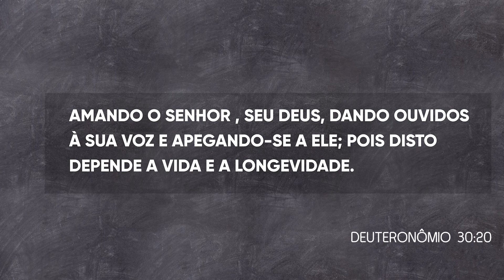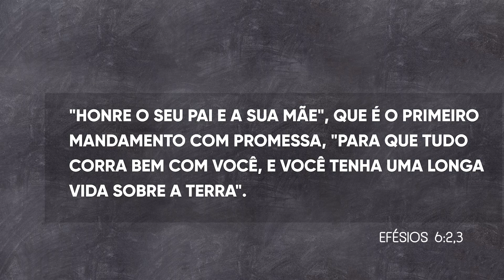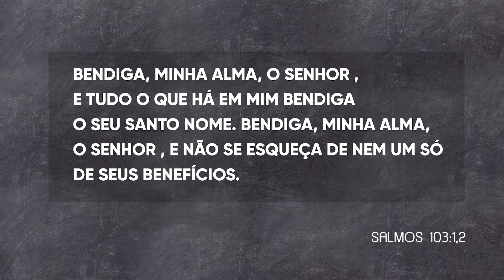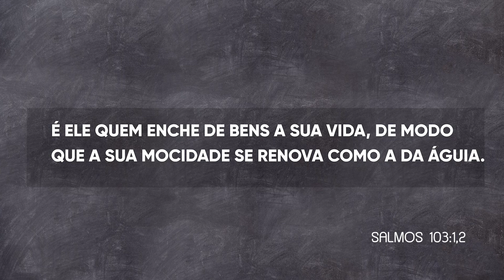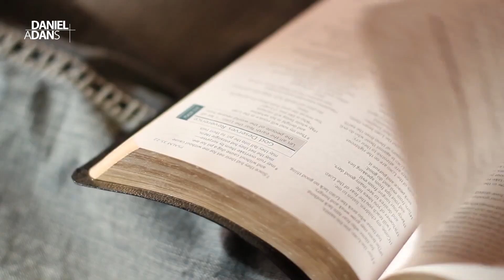3 SEGREDOS PARA UMA VIDA LONGA NA TERRA - Daniel Adans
3 SEGREDOS PARA UMA VIDA LONGA NA TERRA - Daniel Adans